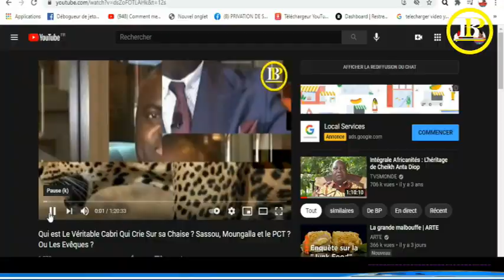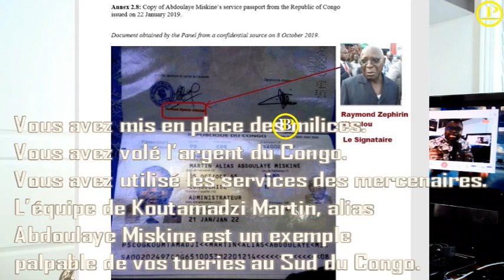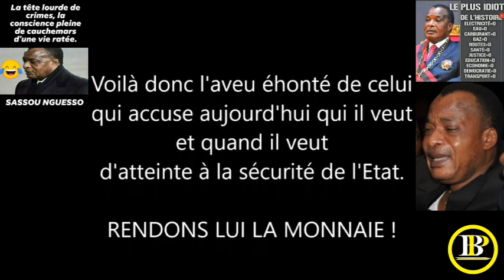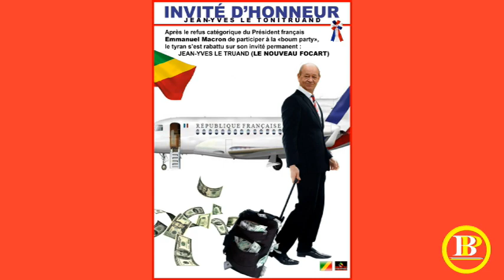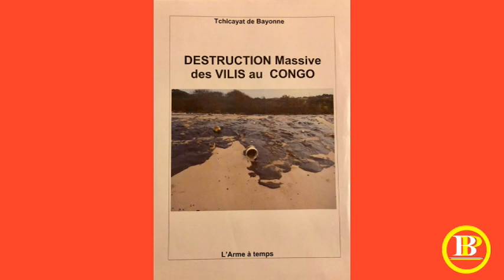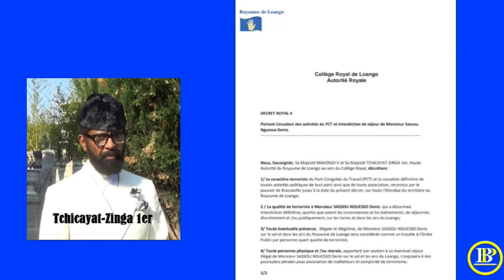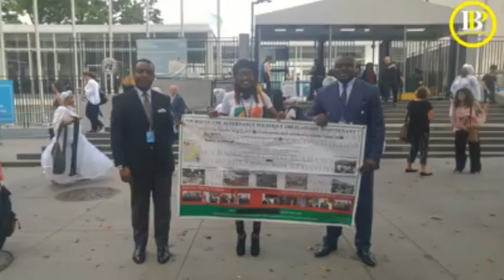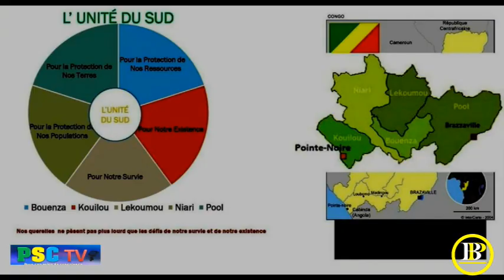La Politique de ‘‘2 Rentrent et 1 Sort’’ – Une Stratégie du Tyran Pour Conquérir Loango ou le Sud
C’est Fait

Congo-Brazzaville :
La Politique de ‘‘2 Rentrent et 1 Sort’’ – Une Stratégie du Tyran Pour Conquérir Loango et Tout le Sud

VIVE L’UNITÉ DU SUD KONGO (USK) – UN ACTE  HUMANITAIRE !
NOTRE EFFORT À TOUS !
CONGOLAIS/CONGOLAISE DEBOUT !
TOUS ENSEMBLE !

LE MANIFESTE POUR LA LIBERATION DU CONGO-BRAZZAVILLE

THE MANIFESTO FOR THE LIBERATION OF CONGO-BRAZZAVILLE

Voilà !!!
C’est la fin de l’homme à la coiffe du diable, des reptiliens de la mauvaise espèce et de la dictature au Sud du Kongo-Brazzaville.